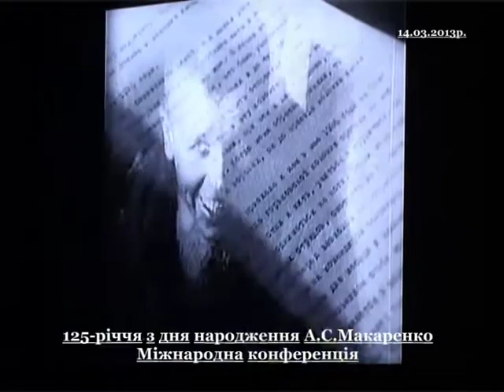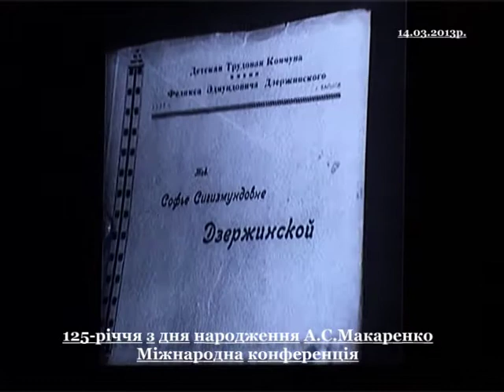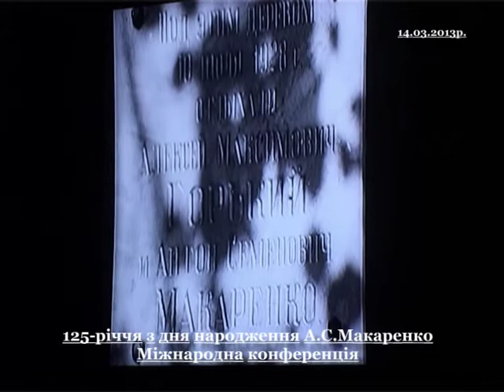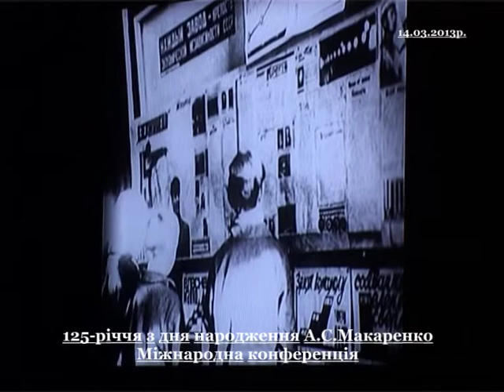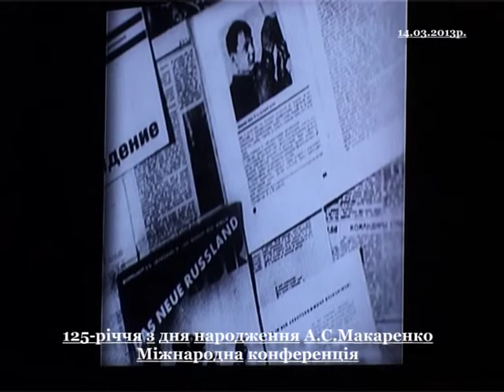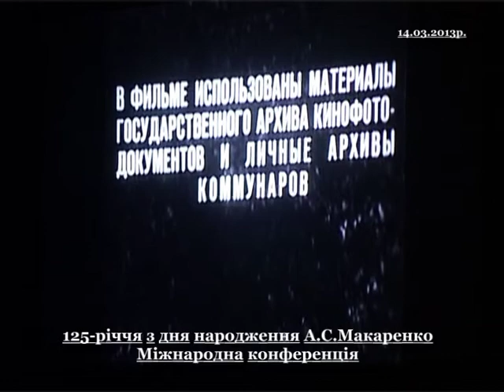Міжнародна конференція А.С. Макаренко